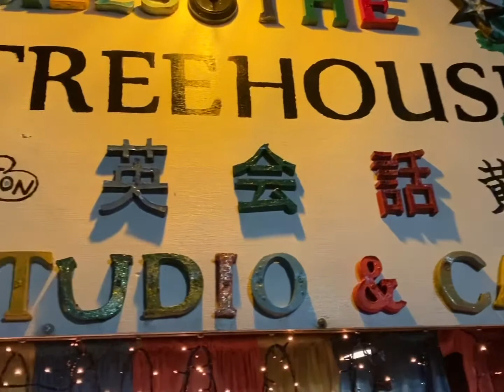黄金町アクションニュース 看板の修正 Signboard Touch Up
Thank you Mai-San very much for helping me with the signboard! It was quite a chore but we finally finished it. It looks fantastic! So, to all of my students and anyone walking around 黄金町, please pay homage to the new Treehouse English Studio signboard and come in and say hello! 看板を手伝ってくれてありがとうマイさん！ 大変な作業でしたが、ようやく完成しました。 素晴らしく見えます！ 私の生徒全員と黄金町を歩き回っている人へ、この新しいツリーハウスイングリッシュスタジオの看板に敬意を表して、来て挨拶してください！